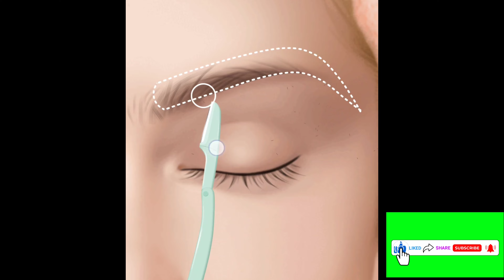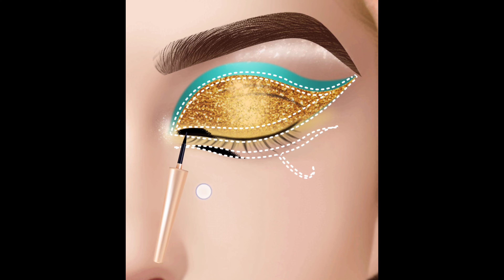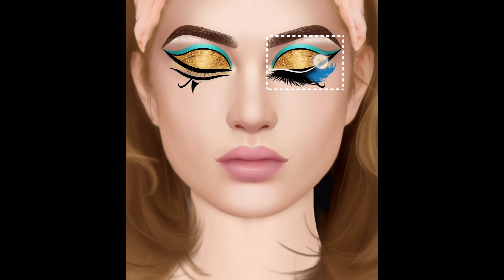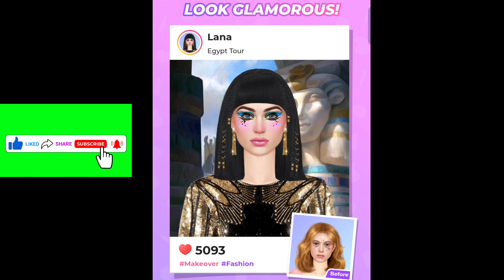I need you to design an Egyptian style look for me ! Get ready with me !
Makemenew
Make me new
Make Me New
Make me new makeup look
make me new animation makeup
Animation Makeup Look
Animation cartoon
Asmr viral makeup
Animation Treatment
ASMR Treatment
Asmr animation

ASMRmakeup Hashtags